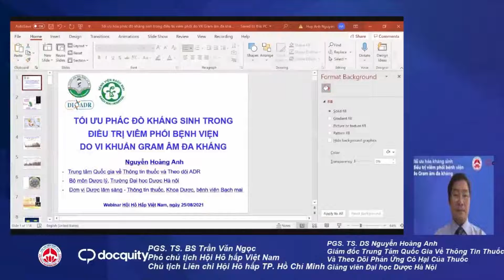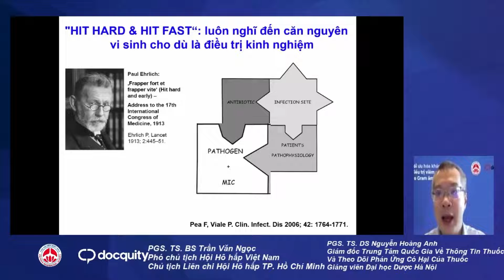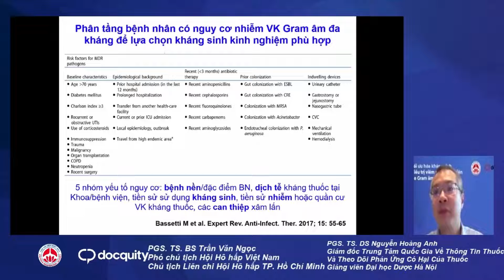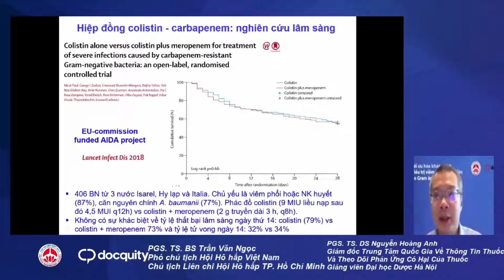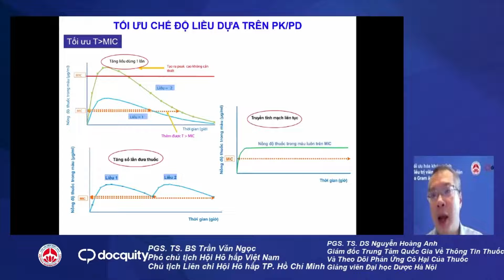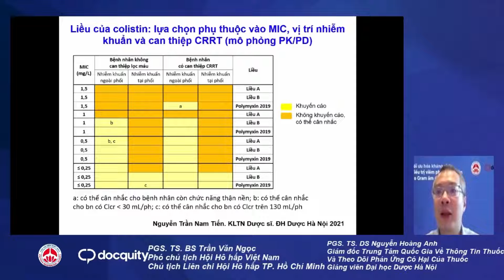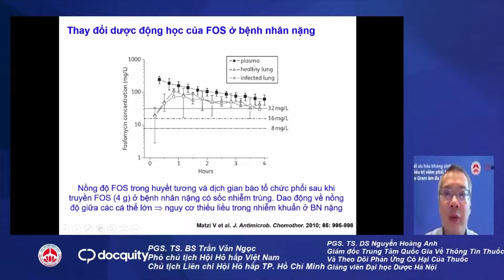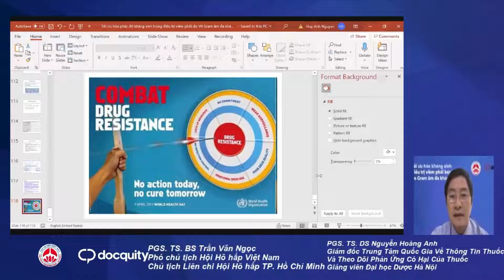Tối ưu hóa kháng sinh trong điều trị viêm phổi bệnh viện do gram âm đa kháng 28/08/2021